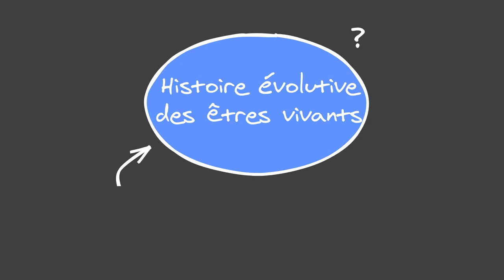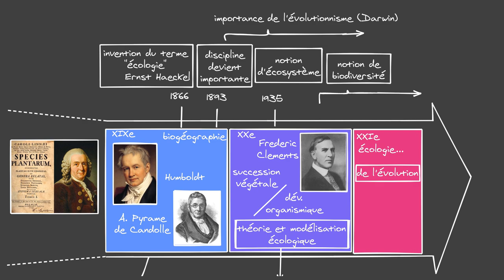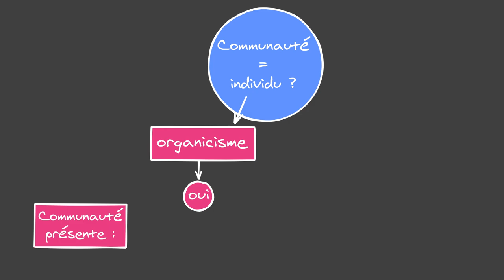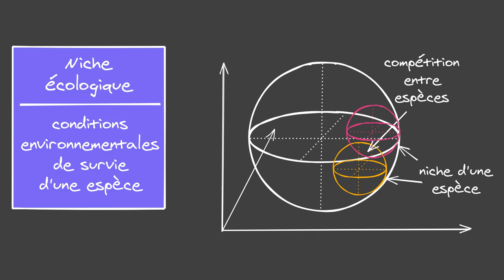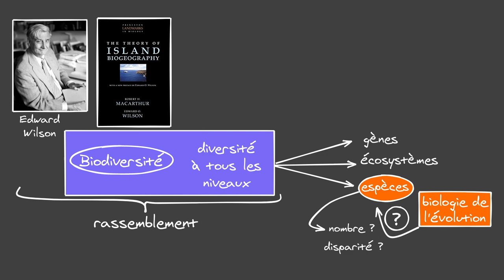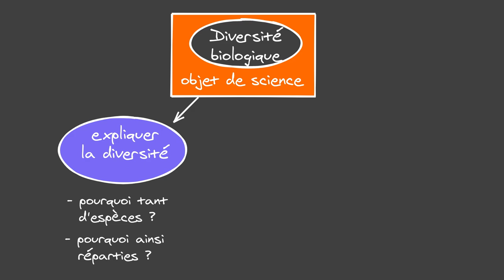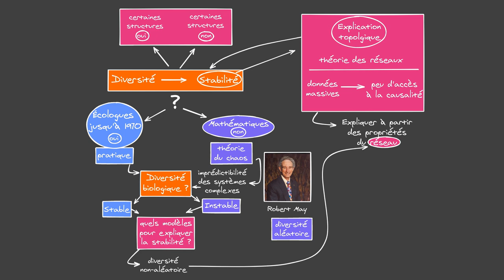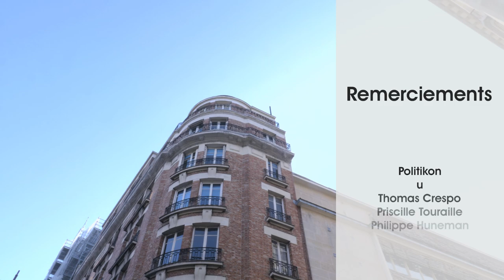Écologie à l'IHPST #1 - Philosophie des sciences et biologie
Première vidéo de la série "Écologie à l'IHPST".

00:00:00 Introduction
00:02:42 Biologie et écologie ?
00:04:36 Présentations : Artemis Korniliou
00:07:13 La science écologique : un peu d'histoire du champ
00:14:41 Philosophie de l'écologie scientifique
00:17:52 Le concept de biodiversité
00:18:16 Présentations : Philippe Huneman
00:29:58 C'est quoi la biodiversité ?
00:35:32 L'usage du concept
00:46:34 Retour sur le débat stabilité/diversité
00:55:50 Conclusion et remerciements

Bibliographies :
Artemis Korniliou :
De Candolle A.P., 1820. Essai élémentaire de géographie botanique. Dictionnaire des sciences naturelles, vol 18. F. Levrault, Strasbourg.
Clements F. E., 1916. Plant Succession : an Analysis of the Development of Vegetation. Carnegie Institution of Washington, Washington D.C.
Elton C.S., 1930. Animal Ecology and Evolution. Oxford University Press, New York.
Huneman P., 2019. How the Modern Synthesis came to Ecology. Journal of the History of Biology. 52(3496).
Linné C. von, 1749. Oeconomia naturae. In C. von Linné, L'équilibre de la nature, trad. fr. par B. Jasmin,1972. Vrin, Paris.
Lotka A.J., 1925. Elements of Physical Biology. Williams and Wilkins, Baltimore.
Nicholson A.J., & Bailey V.A., 1935. The Balance of Animal Populations. Part I. Proceedings of the Zoological Society of London 105(3): 551-598.
Tansley A.G., 1935. The Use and Abuse of Vegetational Concepts and terms. The Future of Nature: Documents of Global Change 16(3): 220-229.
Volterra V., 1926. Variazioni e fluttuazioni del numero d'individui in specie animali conviventi. Mem. Acad. Lincei Roma 2: 31-113.